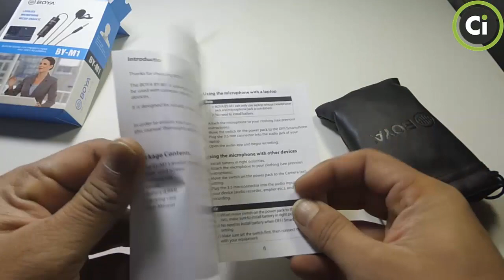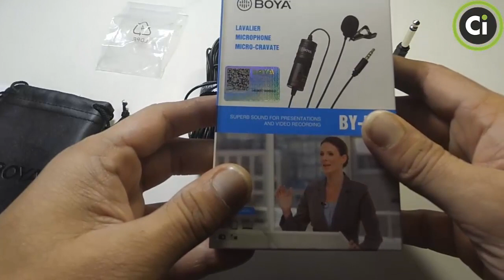Best Microphone for camera and smartphone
Need a very high-quality Clip microphone? Boya M1 is one the best Clip microphone that works with Smartphone, Computer, and DSLR cameras. Now you can buy the best quality clip-microphone online at the best price in Bangladesh. Buy this exceptional external microphone to make your voice more clear for any kinds of videos or professional works. This is always a must-have gadget for recording a voice with noise cancellation and with high gain and even from long distance. This Boya BY-M1 clip microphone is one of the best and widely used Clip microphones worldwide.

4, PAM8403 digital power amplifier board 2 * 3 w class D

6, 3.5mm Bluetooth Receiver V3.0 V4.0 AUX Audio Stereo Music Home Car Adapter

9, Low cost one channel TDA7297 Amplifier.

13,Multifunctional Watch And Play Music Your Any Bluetooth Spkear

15,Usb Audio Mp3 Mp5 Player Video Bluetooth Fm Decoder Module

17,How To Use A Solder Wick To Remove Solder

20,Clean the old rusty iron pieces with the help of the drill machine.

21,Check any remote with the help of your mobile phone camera without any circuits.

22,12Volt Ac/Dc/Solar Water Pump High Quality 10 LM Submersible Waterproof

24,Homemade Mini IPS and Inverter two in One Work.

25,Mi 5 plus review ||Nougat v7.1.2 Processor Octa-core, 2.0 GHz RAM 3/4 GB